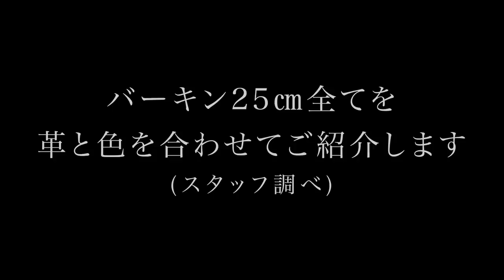【エルメス】衝撃!! バーキン25cmだけを並べてみたら○億円だった!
【YouTube Staff】
Sachiko Okushima
Yuichiro Iwai
Kouki Yamamoto
Hiroto Hayashi
Nobuko Miyata
Akari Koga
Miki Hieshima
Mizuki Matsuo
Riko Nagato

美容室　ホワイトハウス
グランフロント店
スタイリスト　十川翔太
メイク　中村真弓

関西最大級の女性専用美容複合施設CHIAKISS HP